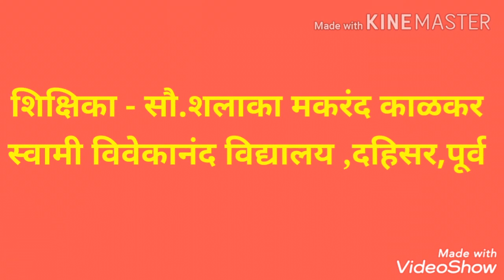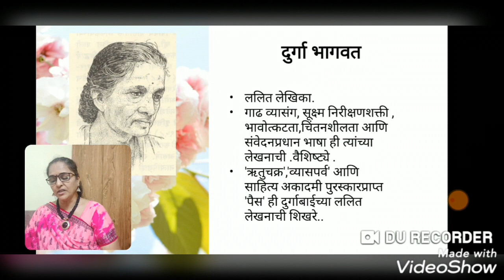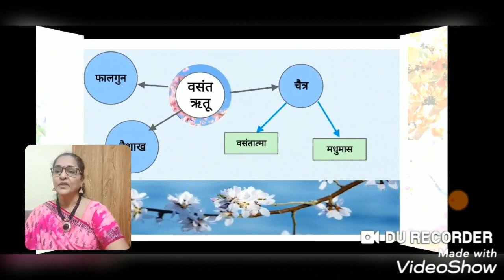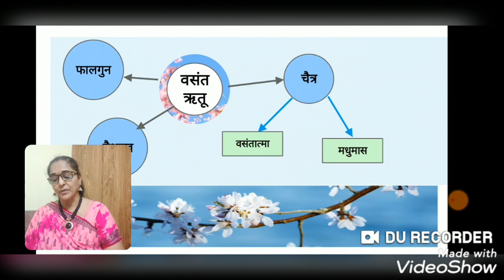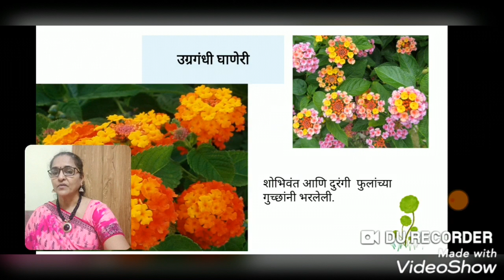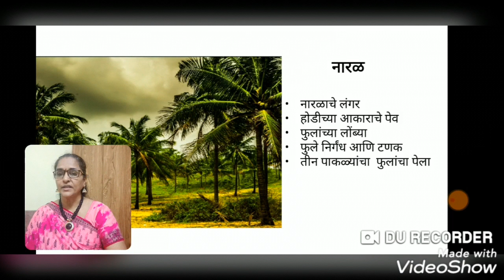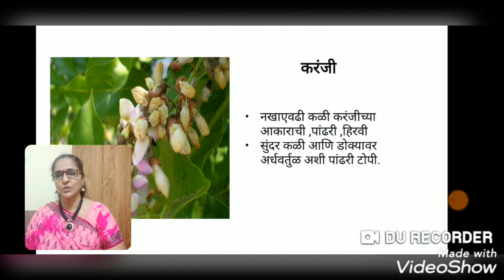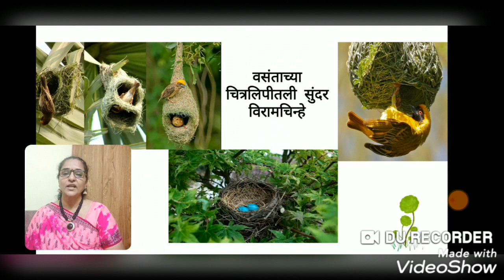इयत्ता10 वी | मराठी |५.वसंतहृदय चैत्र-दुर्गा भागवत | सौ.शलाका मकरंद काळकर स्वामी विवेकानंद विद्यालय